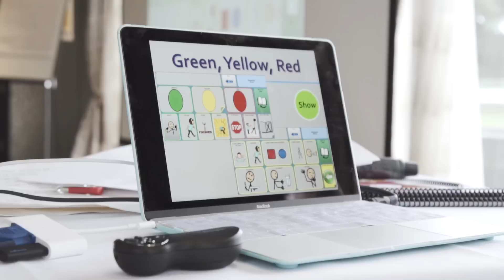Rett Syndrome and Assistive Communication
Rett Syndrome is a neurodevelopmental disorder that almost exclusively affects girls and has a profound effect on their ability to communicate.

Scientists generally agree that the syndrome has four stages, with the major damage to communications capability occurring in stage two. As the stage progresses, spoken language and movement are affected, leading to difficulties communicating.